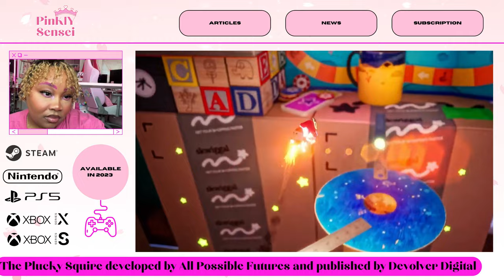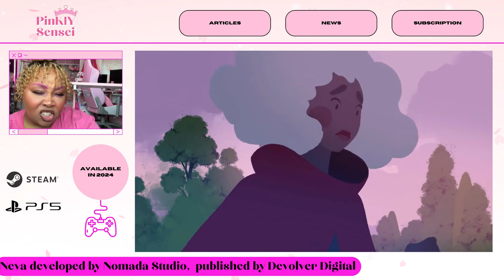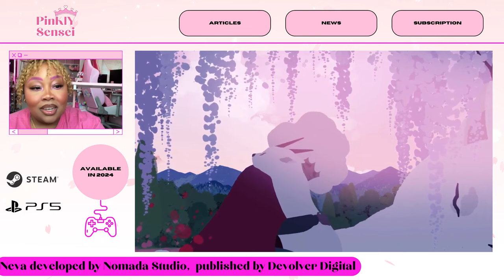🎀🎮Girly Gaming Guide 2🎮🎀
Hi Pretty Committee!

Here's your second official Girly Gaming Guide where I bring you the latest in gaming feat. games:

👑Made by the girlies
👑Made for the girlies and/or
👑Staring the flyest girlies

Today, we're taking a look at
🎀The Plucky Squire
🎮Neva
🎀Tower of Fantasy (coming to Playstation!)

Answers to frequently asked questions:

-I am from Long Island, New York
-I have taught 3rd grade (self-contained) and 6th grade ELA
-I am no longer in the classroom. I work in EdTech, specifically artificial intelligence. I am also a full-time PhD student in an engineering and technology program.

Pink Glitter Hearts, Hello Kitty Hugs + Unicorn Kisses,